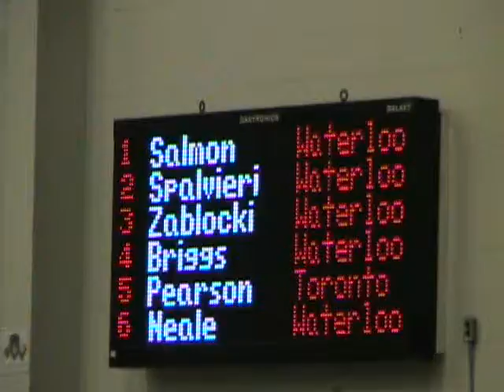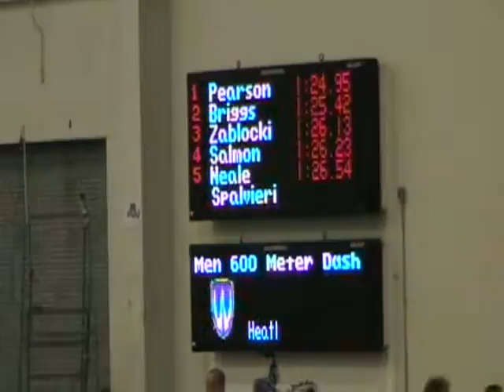2012 Windsor Can-Am Mens 600m Timed Final Heat 1 - 1-14-12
2012 Univeristy of Windsor Cam-Am Track & Field Meet - 1-14-12 - Men's 600m Timed Final Heat 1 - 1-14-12

Place - Name - School - Time  - Heat Number
13 Pearson, Stuart Toronto Track 1:24.95 1
14 Briggs, Devon Waterloo 1:25.42 1
18 Zablocki, Philip Waterloo 1:26.13 1
19 Salmon, Trevor Waterloo 1:26.23 1
20 Spalvieri, Justin Waterloo 1:26.54 1
21 Neale, Adam Waterloo 1:26.83 1